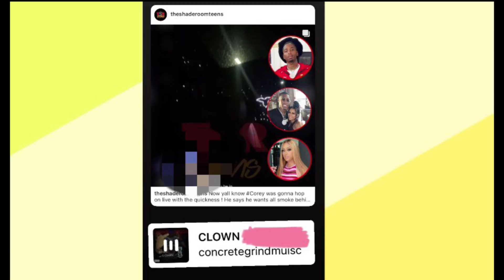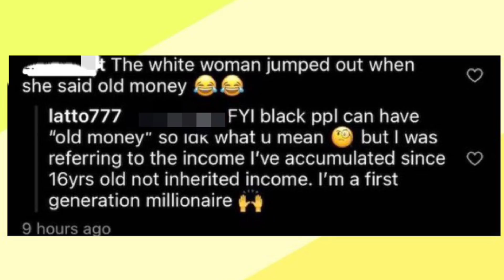Jaliyah Calls FunnyMike Out For Texting Carmen 🤭 Corey & FunnyMike Be🥩fing‼️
Welcome back to the channel in today’s thoughts and we talk about the situation going on with carmen corey jaliyah funnymike & we also discuss our girl Latto &